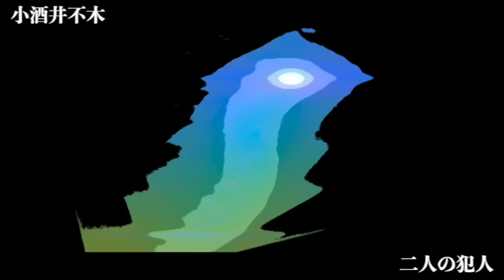【ミステリー/推理小説/朗読】小酒井不木・ふたりの犯人【無料/短編】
■小酒井不木